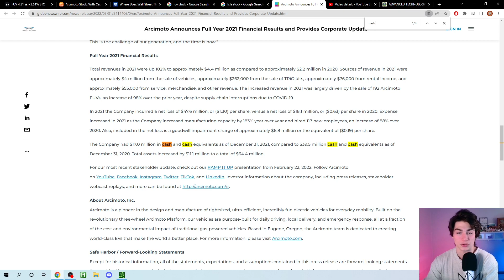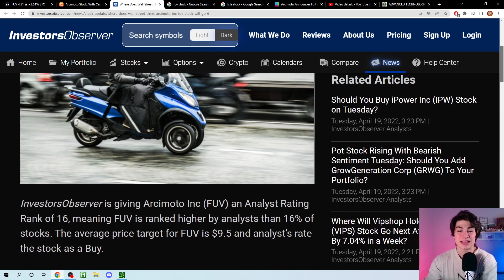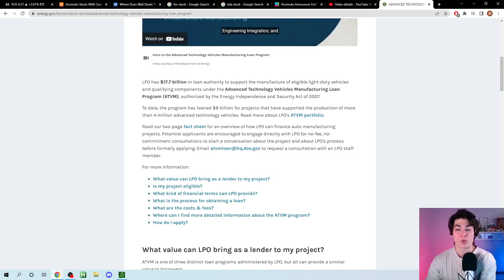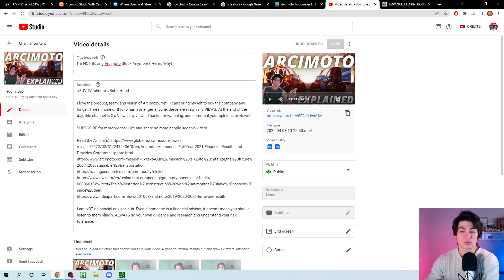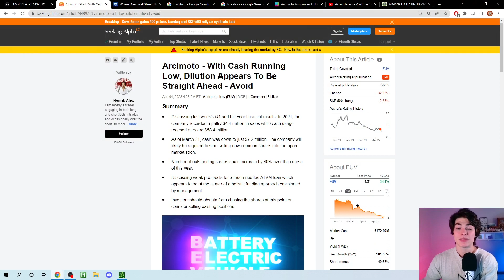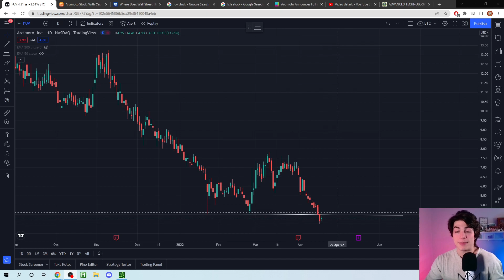Things to Know Before Buying Arcimoto [ FUV ] Stock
I love the product, team, and vision of Arcimoto. Yet...I can't bring myself to buy the company any longer. I mean none of this to harm or anger anyone, these are simply my VIEWS. At the end of the day, this channel is Q's Views, my views.

I am NOT a financial advisor, duh. Even if someone is a financial advisor, it doesn't mean you should listen to them blindly. ALWAYS do your own diligence and research and understand your risk tolerance.